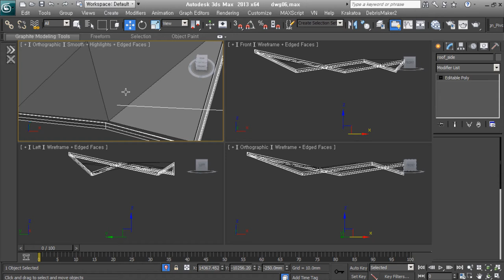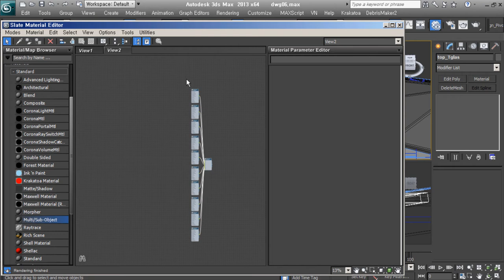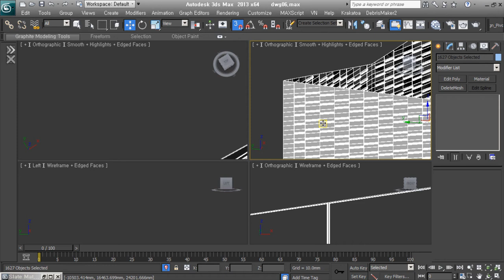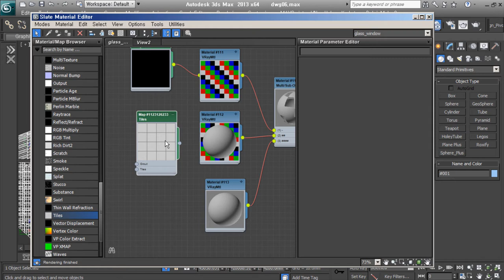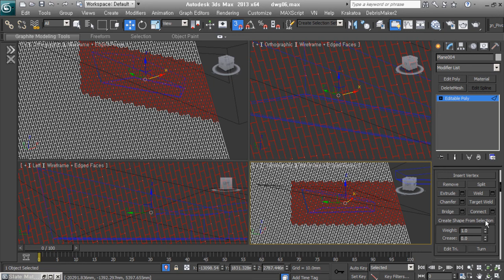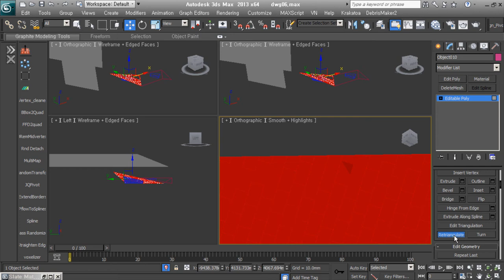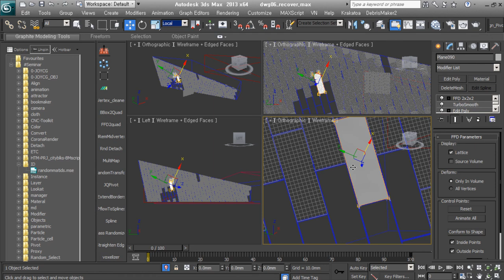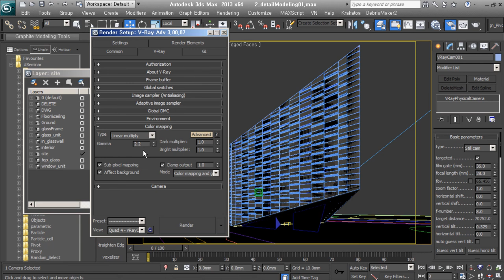[Timelapse 6x] V-Ray Exterior - The Crystal 03.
외부 형태가 멋진 Office Building 작업과정입니다.
원래 1시간정도의 분량을 10분 정도로 6배속 편집했습니다.
건축 투시도 작업과정을 빠르게 확인하실 수 있습니다.

● 건축물 유리면의 재질을 만들고, 금속판으로 마감된 부분도 모델링합니다.

*BGM
Artlist license